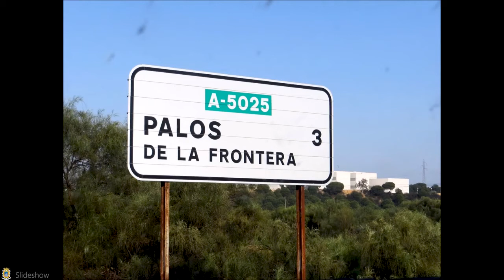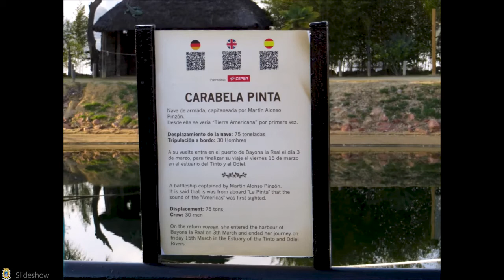Palos de la Frontera, Huelva, Andalusia, Spain, Europe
Palos de la Frontera is a Spanish town of 8,415 inhabitants located in the autonomous community of Andalusia 15 km from Huelva, the capital of the province of the same name. Its inhabitants are called Palermo. From Palos, on 3 August 1492, Christopher Columbus sailed aboard the Santa María, Vicente Yáñez Pinzón aboard the Niña and Martín Alonso Pinzón aboard the Pinta.